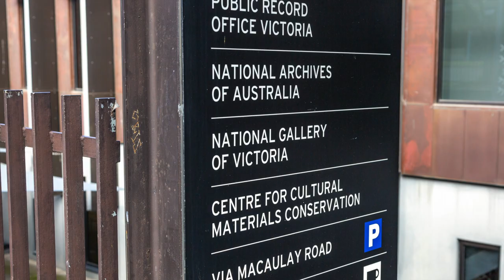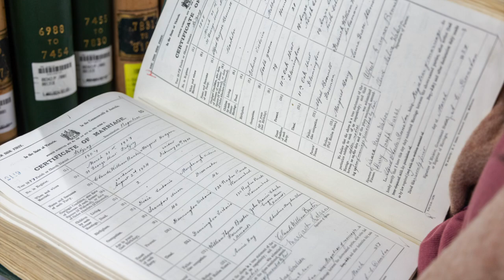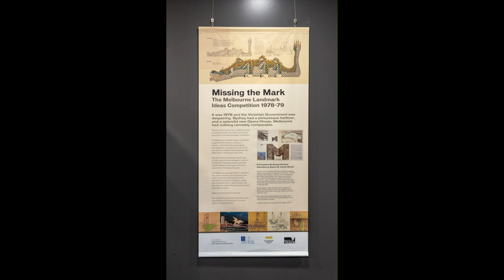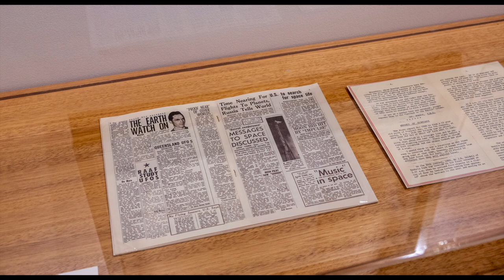Visit the Behind the Scenes of the Victorian Archives Centre Public Records Melbourne Australia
I had the opportunity to visit and tour the Public Records Victorian Archives Centre.

The Public Record Office Victoria (PROV) or Archives Victoria is where original documents from many government organisations go to be archived and stored permanently. Documents such as Wills, Birth & Death certificates, criminal trial briefs, and shipping lists to name a few. The (PROV) was established in 1973 as the state's archives,  with 100km of hard copy records and 600,000 digital records dating far back as the mid-1800s. The PROV ensures records are stored, preserved accordingly and are available for public access.  Records are preserved with an enduring value from the past and present-day so evidence of government decisions remains on the public record and is available for access online or upon request.

Video run time 4:50

Don't forget to give this video a 'like' it will certainly help on the platform.

! TASCHEN TRAVEL BOOKS !

! FOLLOW ME !